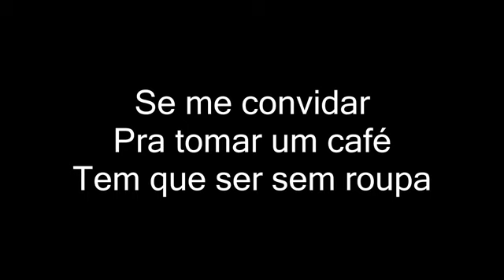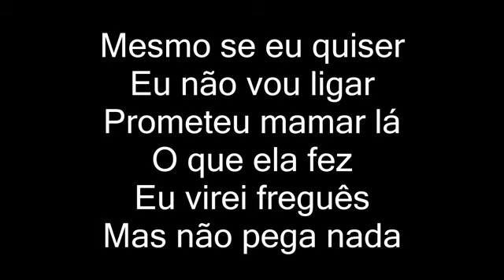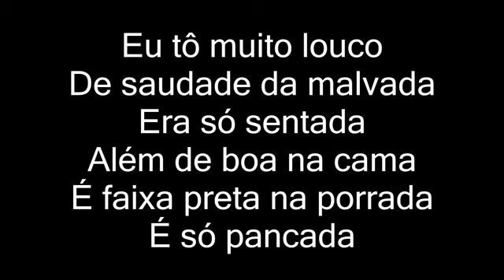MC Livinho - Faixa Preta (letra)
Letra:
Mesmo se eu quiser
Eu não vou ligar
Prometeu mamar lá
O que ela fez
Eu virei freguês
Mas não pega nada
Se me convidar
Pra tomar um café
Tem que ser sem roupa
Mas prefiro chá
Que é pra relaxar
E te deixar louca
Eu tô muito louco
De saudade da malvada
Era só sentada
Além de boa na cama
É faixa preta na porrada
É só pancada